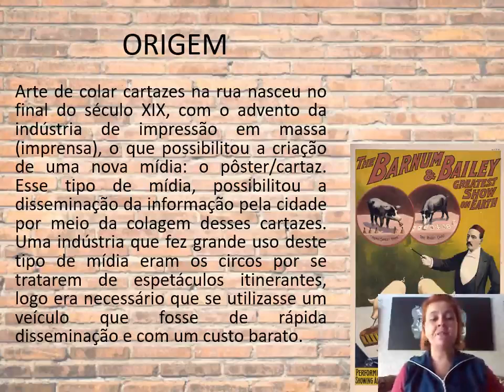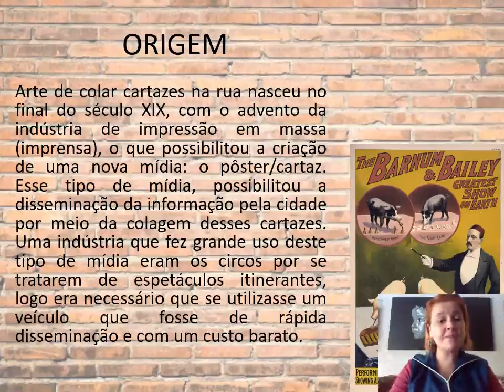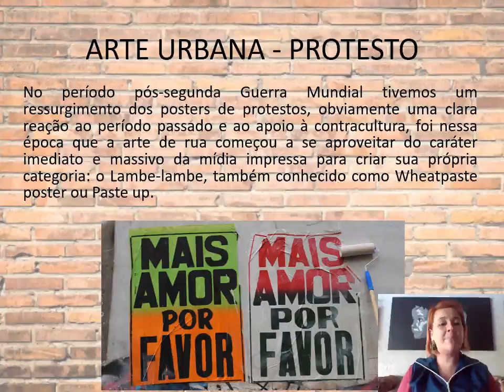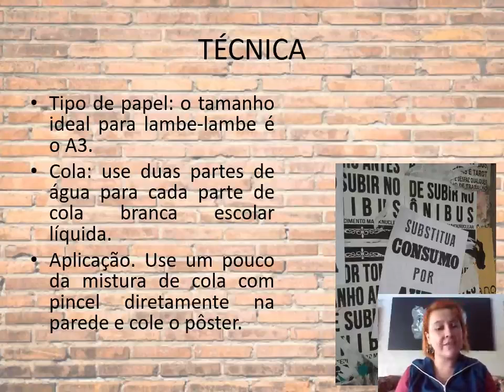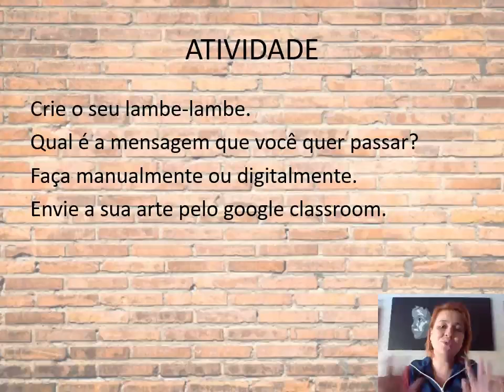7 ARTE Aula 3 Arte Urbana